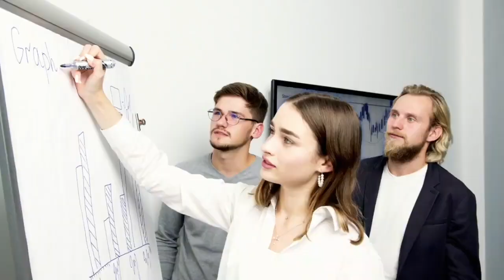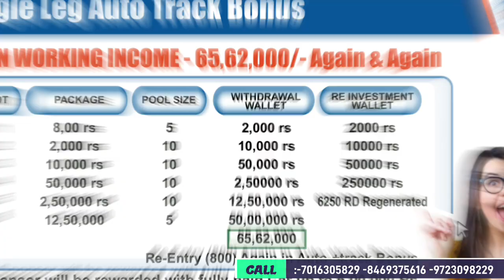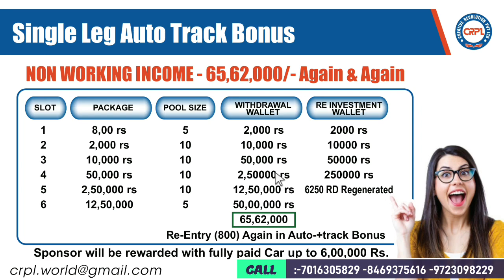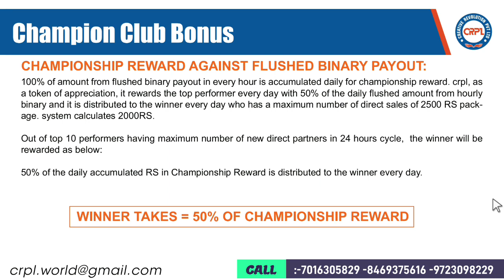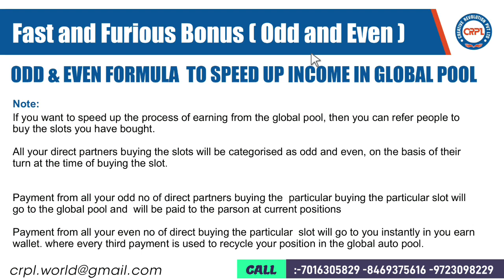Creative Revaluation Pvt Ltd😊₹500 Registration करके कमाए ₹25,000 Level Income से🥰65 लाख AutoPool से